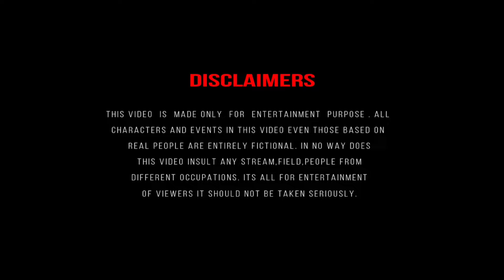Daktarer Jhi ll Latest BAHARAGORIYA COMEDY SHOW 2024 II DIRECTED BY JAYANTA NAIK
नमस्कार 🙏🙏🙏🙏🙏
WELCOME TO OUR COCO COMEDY FAMILY❤

हमें पुरा विश्वास है आपका प्यार आशीर्वाद हमारे साथ है
                         🙏  ধন্যবাদ 🙏